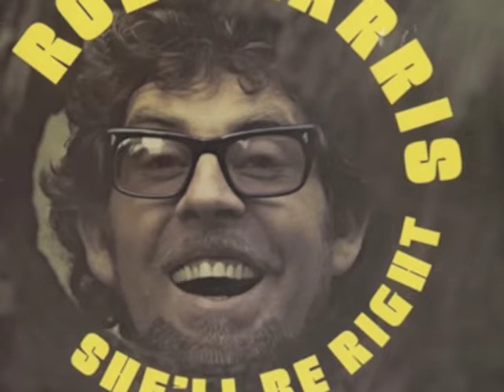On My Electric Finger Rolf Harris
An overlooked classic from the Rolf Harris Album - On My Electric Finger.